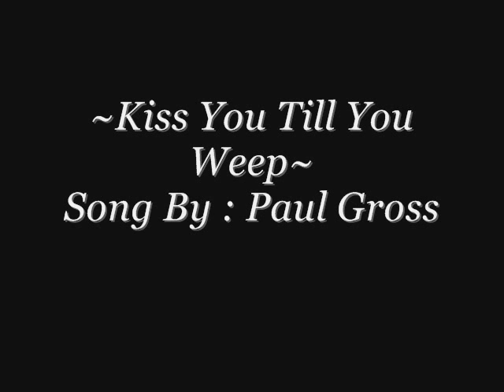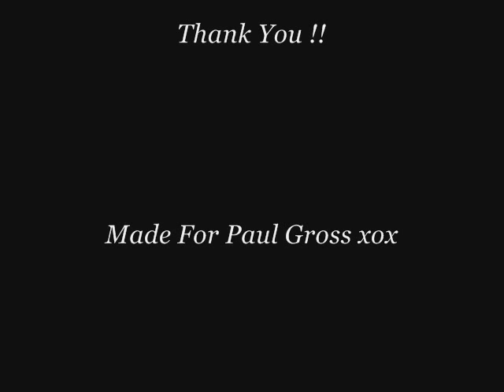Paul Gross- Kiss You Till You Weep ..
My Video I Made For Paul Gross ..